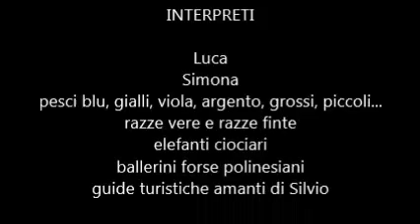HoneyMoon - Tahiti Bora Bora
video del viaggio in Polinesia